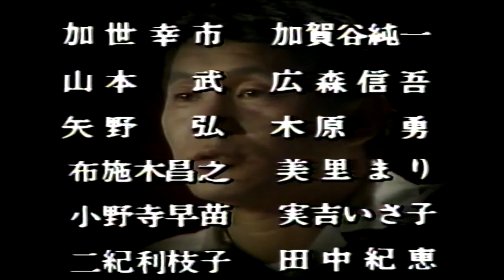『イエスの方舟』（1985年）エンディング楽曲 - 三宅榛名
もともとテレビは見ない人だったんですが、40年くらい前に人の家で偶然これを見まして、エンディングの音楽に感動しました。